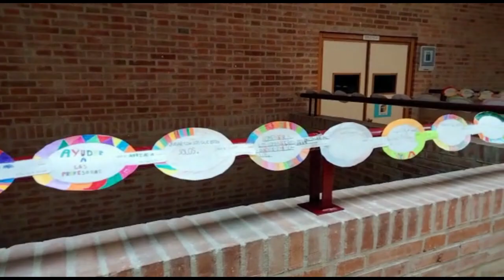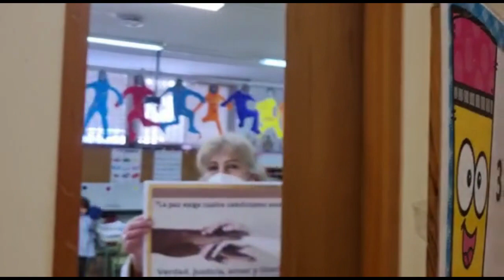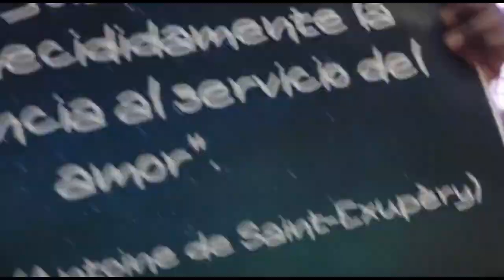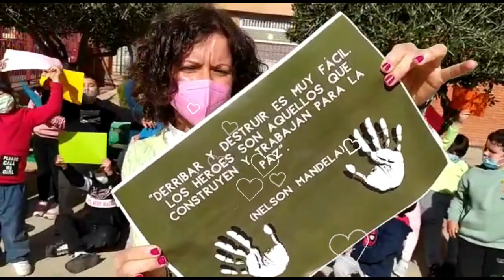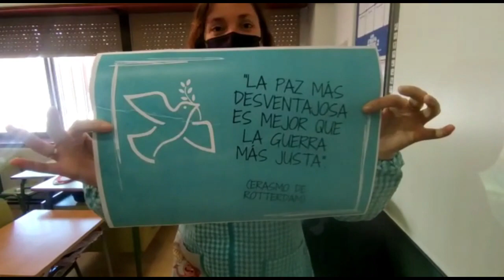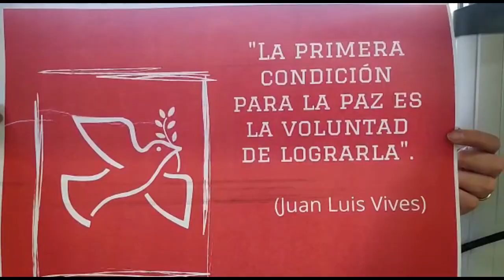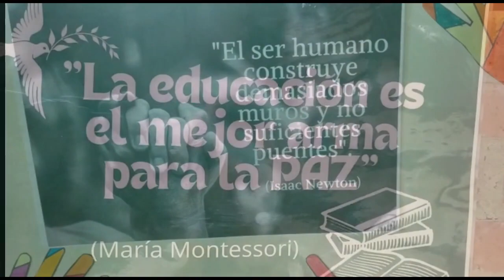Día de la Paz y la No Violencia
CEIP 'José Prat García'